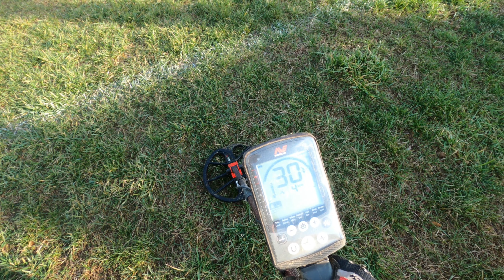Lost and Found 😀- Veterans Day Hunt 2021 - Metal detecting at the Baseball field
🔻👇🔻 Check out the Links below of my equipment and more great stuff. 🔻👇🔻

Timecodes:
0:00 Intro
0:30 Thank you
1:23 Detecting
7:00 A break with my crew
8:16 Back to business